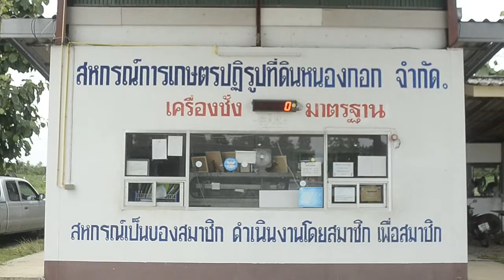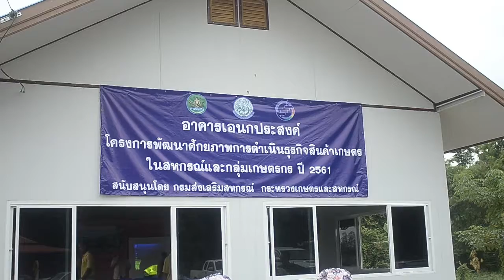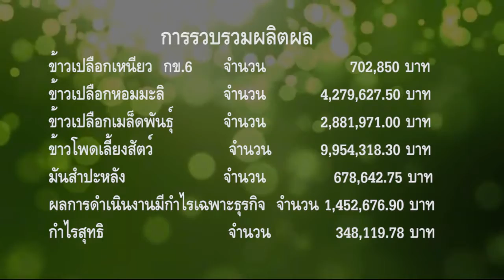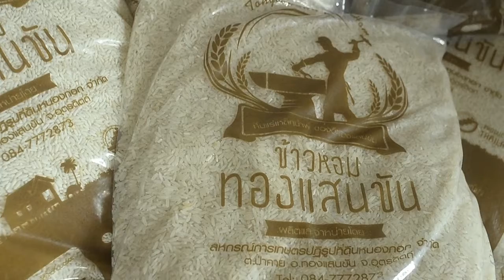หนอกกอก D 1